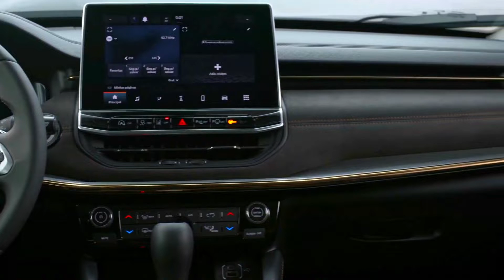Jeep Meridian 2022 – Engine, Exterior, Interior - Be The First To Be Informed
We Will act upon Your Query Immediately:
We will remove the clip, video or come to an agreement or
We can credit your clips in our compilation in our description.